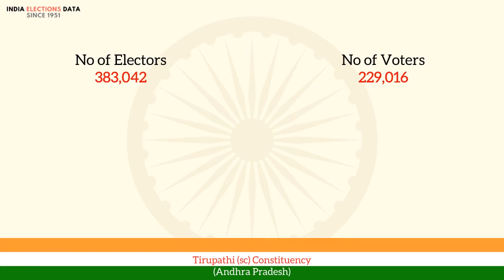Tirupathi (sc) Constituency Andhra Pradesh loksabha Election Result 1962 C. Dass INC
loksabha election 1962 results, for Tirupathi (sc) Constituency, Andhra Pradesh, where winner is C. Dass, from political party INC. Watch the video to know more information about other candidates, voters count, etc.